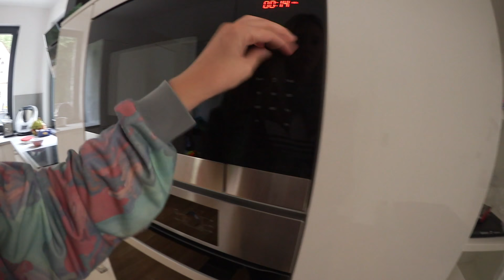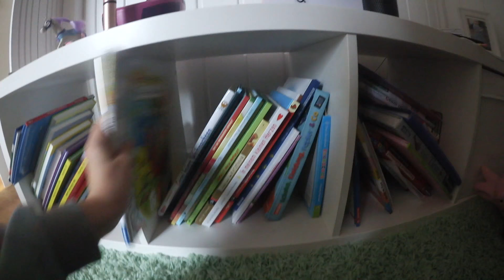Frida steht & Pauline wird trocken! | Geschenke zur Einschulung | Food Haul | Isabeau